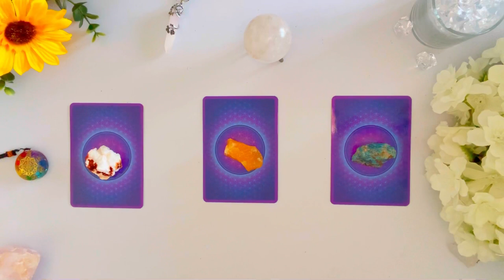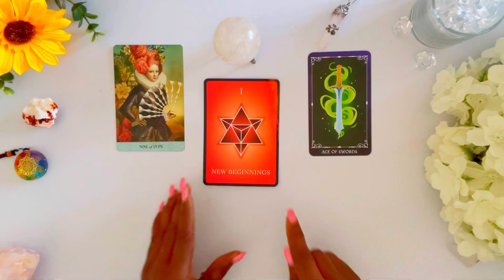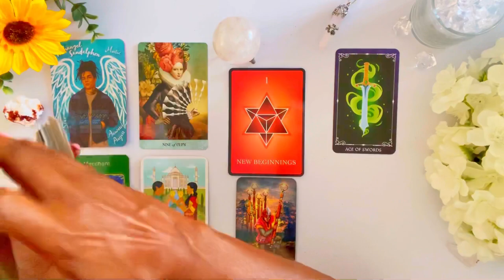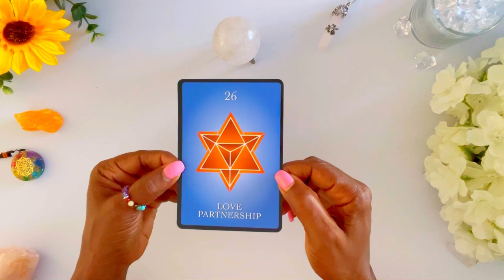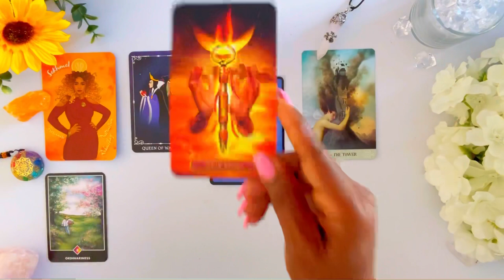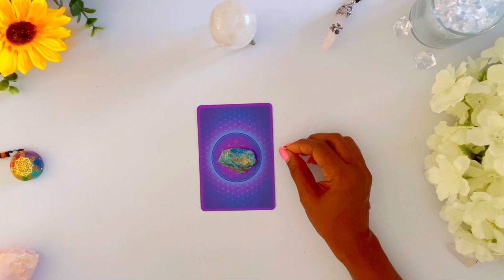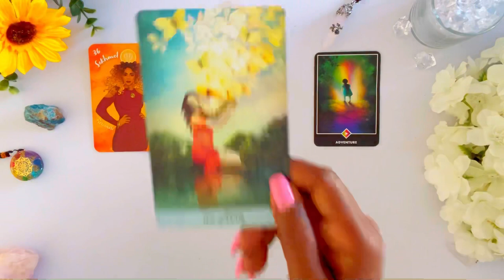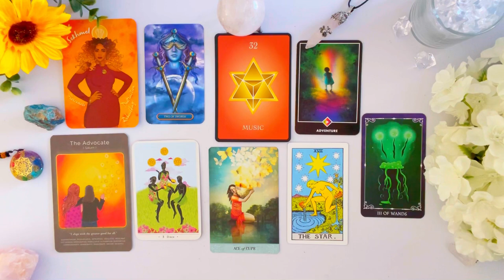👉 🧧 The Next Big SURPRISES Coming For You! 🔎 🥳✨💞🤯 💍 💰🏡 👀 Psychic Reading! (Pick A Card)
In this Psychic Tarot Reading, I will give you detailed insight on The Next Big SURPRISES Coming For You!

The Next Big SURPRISES Coming For You!
 ⌛ TIMESTAMPS ⌛
 INTRO:               0:00

Group  1          📓            1:13  (Rainbow Moonstone)

Group  2          📙          17:54  (Citrine)

Group  3          📘          31:39  (Turquoise)